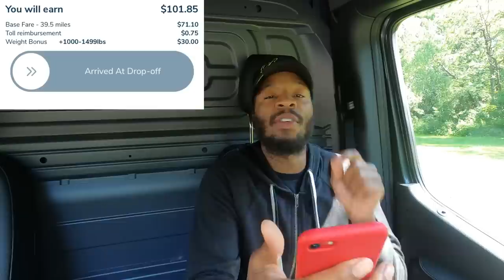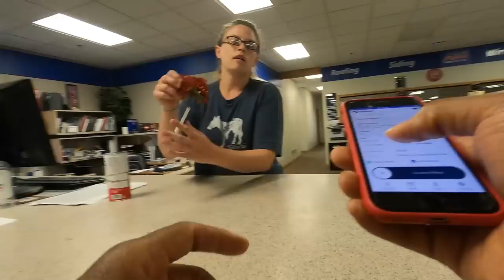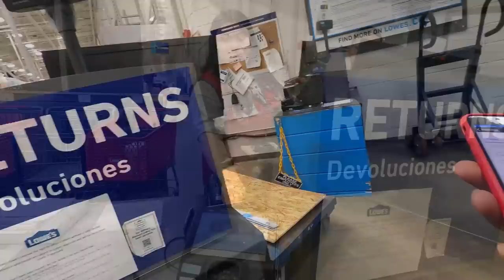NEW Customer Signature Required on Frayt Orders? What If No One Is Home?